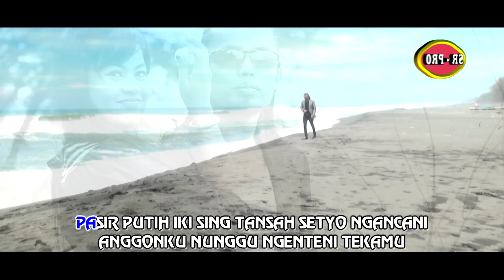Arya Satria - Kenangan Neng Parang Tritis | Dangdut (Official Music Video)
Arya Satria Official adalah channel resmi dari penyanyi dangdut terkenal, Arya Satria. Dalam channel ini, Anda dapat menemukan berbagai karya terbarunya, termasuk lagu berjudul "Kenangan Neng Parang Tritis". Lagu ini merupakan salah satu dari banyak lagu dangdut yang telah ia ciptakan dan dipopulerkan.

Dalam video musik resmi yang dirilis, Arya Satria menampilkan penampilan yang enerjik dan penuh semangat. Ia berhasil menggambarkan perasaan cinta dan kerinduan yang mendalam melalui lirik lagu yang penuh dengan nostalgia. Dengan aransemen musik yang khas dangdut, lagu ini mampu menghipnotis pendengarnya dan membuat mereka terhanyut dalam suasana romantis yang diciptakan.

Video musik ini juga menampilkan pemandangan indah dari Parang Tritis, sebuah pantai yang terletak di Yogyakarta. Dengan latar belakang alam yang memukau, video ini berhasil menciptakan atmosfer yang lebih hidup dan memperkuat pesan yang ingin disampaikan oleh Arya Satria.

Sebagai penggemar musik dangdut, Anda dapat mendukung karya-karya Arya Satria dengan membeli DVD originalnya di toko VCD dan DVD terdekat di kota Anda. Dengan begitu, Anda tidak hanya menghargai karya seni mereka, tetapi juga memberikan dukungan kepada industri musik Indonesia.

Terima kasih atas kunjungan Anda di channel resmi Arya Satria dan SR Production. Dukungan Anda sangat berarti bagi kami dalam terus menghadirkan karya-karya berkualitas.